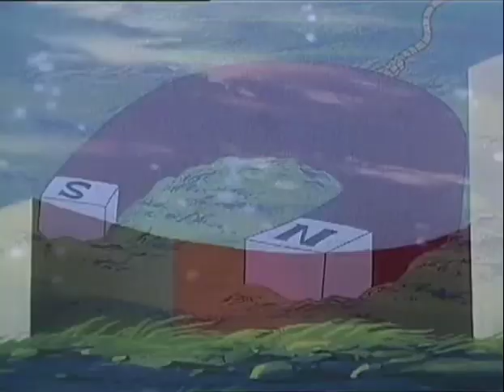🌌 Zaffiro ep 52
ReHokuto25

Oggi come protagonista del nostro video, vediamo l’episodio di
TRAMA:
La storia si svolge interamente all'interno di un universo fiabesco: laggiù la giovane principessa protagonista deve fingere con tutti i mezzi d'essere un maschio così da poter ereditare il trono, perché le donne non ne hanno diritto in quanto nel reame di "SilverValley" vige la lex salica. Quest'inganno ha inizio nel momento stesso della sua nascita, difatti il re, consigliato in ciò dai più stretti collaboratori, annuncia al popolo che è finalmente nato un bambino, quindi suo legittimo successore. La ragione principale che ha spinto il re a quest'inganno è che il più prossimo in linea di successione, il duca suo fratello, è un uomo profondamente malvagio che sicuramente opprimerebbe il popolo se prendesse il potere: per questo motivo il re è disposto a tutto pur di cercar d'impedirglielo.
Buona visione

ReHokuto25

Today as the protagonist of our video, we see the episode of laprincipessazaffiro
PLOT:
The story takes place entirely within a fairy-tale universe: there the young princess protagonist must pretend by all means to be a male so as to be able to inherit the throne, because women have no right to it as in the realm of "SilverValley " the lex salica applies. This deception begins at the very moment of his birth, in fact the king, advised in this by his closest collaborators, announces to the people that a child has finally been born, therefore his legitimate successor. The main reason that pushed the king to this deception is that the closest in line of succession, his brother the duke, is a profoundly evil man who would certainly oppress the people if he took power: for this reason the king is willing to anything to try to prevent it.
Good vision